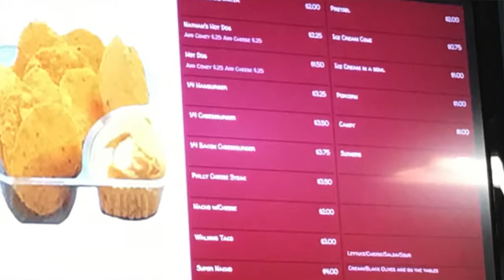West Sioux's concession stand -- one of the best? The best?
Is West Sioux's concession stand THE best in N'West Iowa? The home kitchen to the Falcons offers a variety of options.

After watching this, you'll see it's going tough to beat!